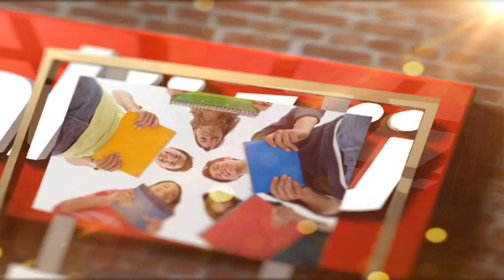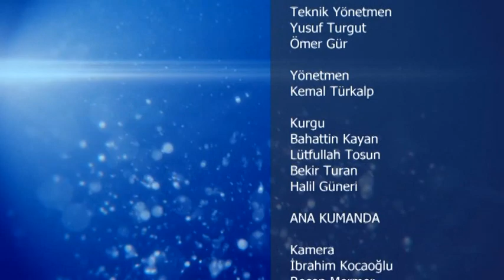EĞİTİCİ OYUNLAR - ERDEM ÇAKI - EĞİTİM GÜNLÜĞÜ - 24.12 .2015